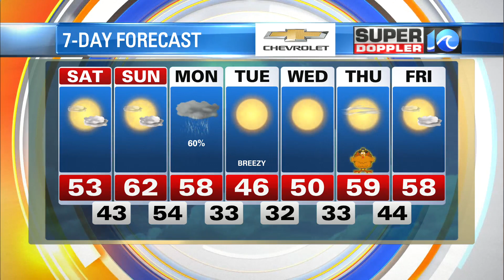WAVY Weather Morning Update | Nov. 20, 2021